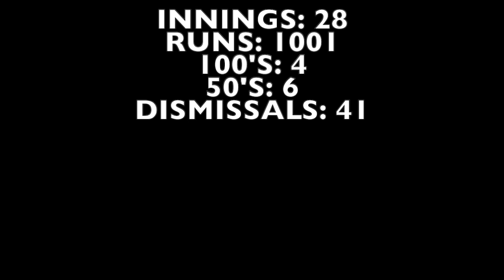Zian Stoop Cricketer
Live footage